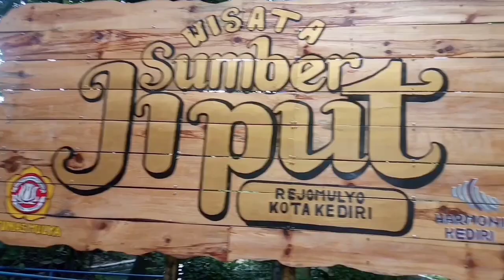Sumber jiput ngasinan kediri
Sumber jiput ngasinan kediri,terletak di ngasinan, kelurahan rejomulyo kabupaten Kediri Jawa Timur